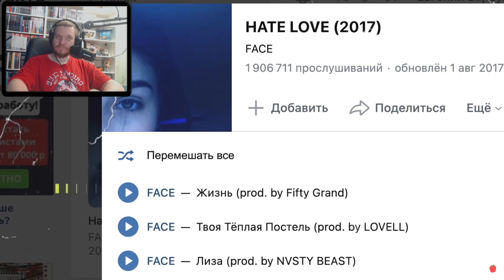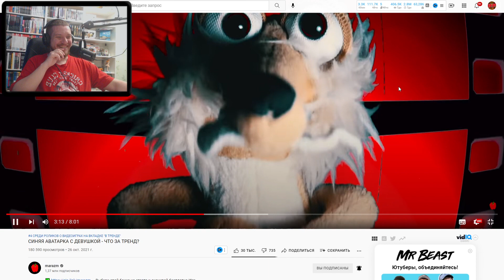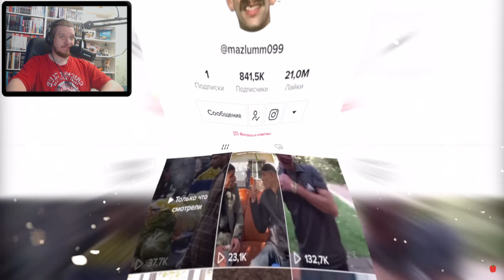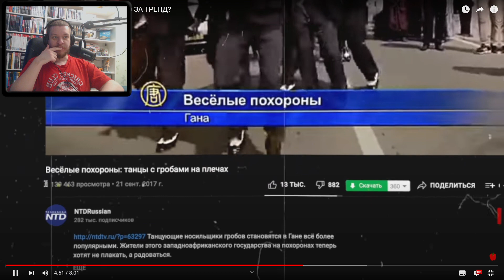СИНЯЯ АВАТАРКА С ДЕВУШКОЙ - ЧТО ЗА ТРЕНД? | РЕАКЦИЯ НА МАРАЗМА